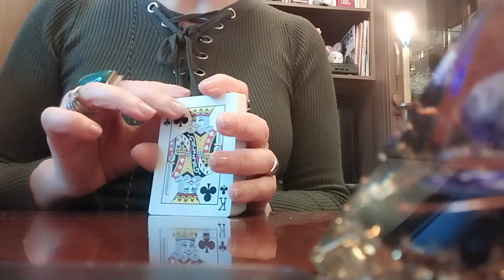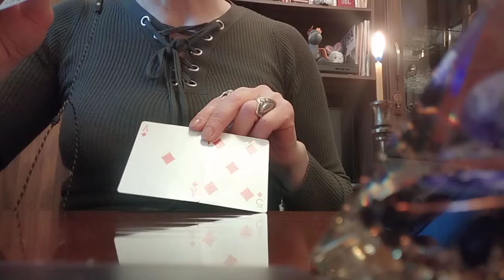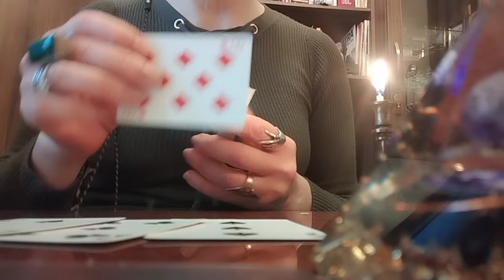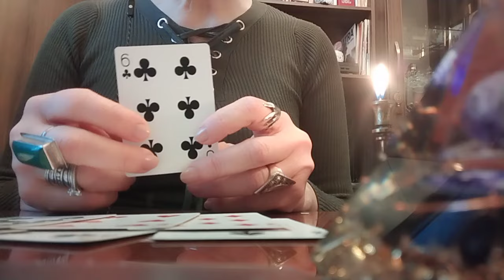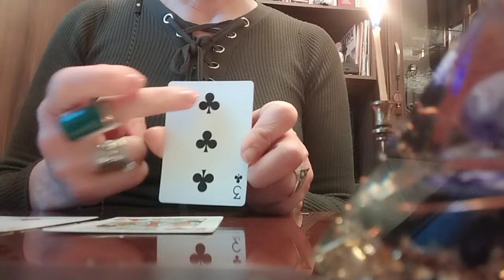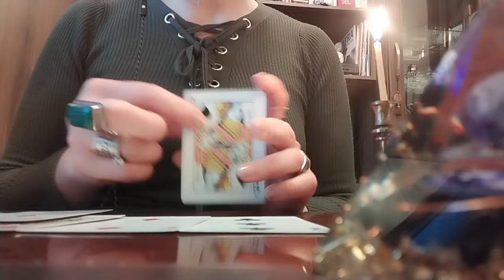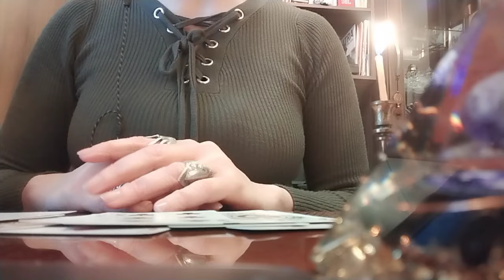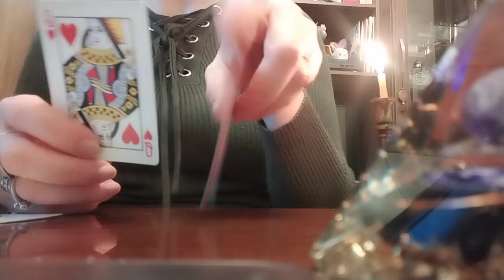ტაროს გაშლა თქვენს წარსულზე, აწმყოზე და მომავალზე, მარცხზე და გამარჯვებაზე!🕊️✨💃